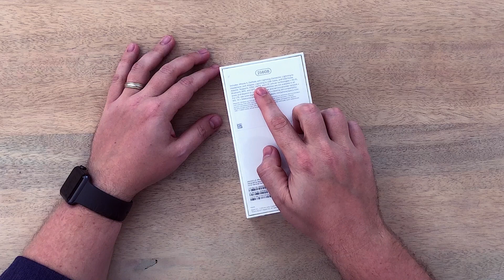Unboxing do iPhone X